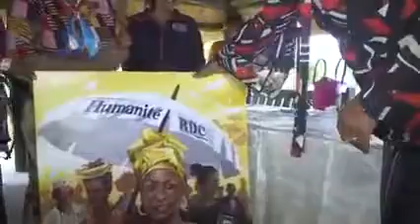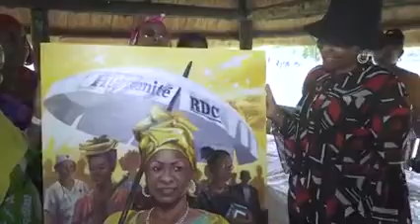LES ÉTRANGÉ VITISE KINGAKATI AVEC OLIVE LEMBE